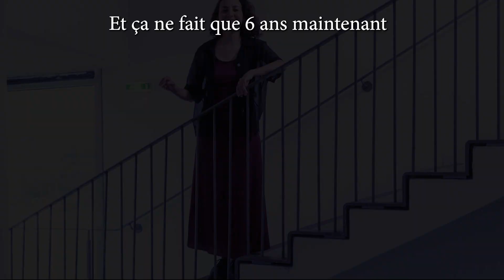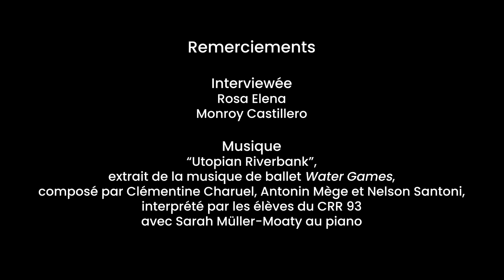50 ans du CRR 93 - Rosa Elena Monroy Castillero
Créé en 1972, le conservatoire d'Aubervilliers-La Courneuve célèbre un demi-siècle d'existence ! Un demi-siècle à former des artistes professionnels et amateurs, un demi-siècle à rendre la pratique artistique accessible à tous les habitants du territoire dyonisien et au-delà, un demi-siècle durant lequel la structure a pu compter dans ses rangs des générations de professeurs et d'élèves réunis autour de projets musicaux, chorégraphiques et théâtraux. Pour cette occasion, le CRR 93 a souhaité mettre en lumière, à travers des entrevues vidéo, quelques-unes des personnalités qui ont contribué au rayonnement du conservatoire.